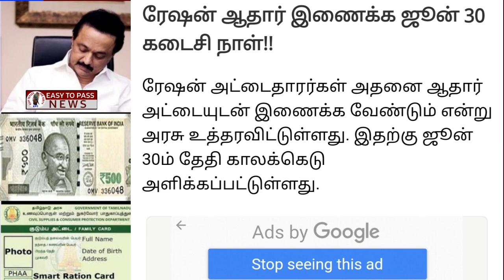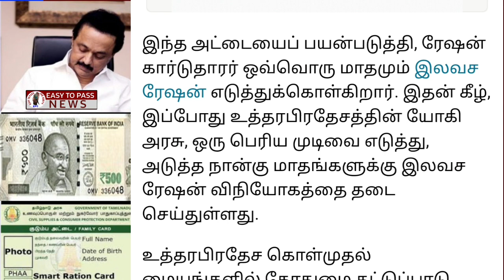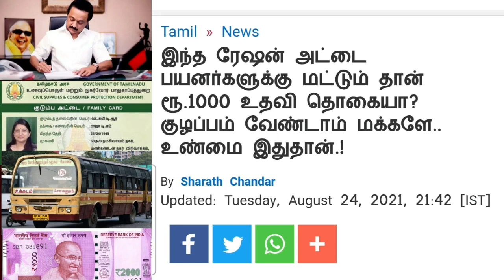breakingnews | ரேசன் அட்டைக்கு ரூ.1000 உறுதி| Ration Card |LATEST NEWS|TN|Live |Tamil|mkstalin|PAN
breakingnews |ரூ.50,000 ஜூன் 30 கடைசி தேதி மக்களே.!|Ration Card|LATEST NEWS|TN|Live|Tamil

ration card latest news 2022 in tamil
ration card online apply
ration card new announcement in tamil
ration card and cylinder link tamil
news tamil
today ration card latest update
tamilnadu news
news about ration card in tamil,
1000 rs ration card tamilnadu in tamil news,
ration card
in tamil
google
latest news
tamilnadu news
stalin news
tamilnadu lockdown
lockdown
tn lockdown
ரேஷன் கார்டு
tamil news
tn ration card news
mk stalin
ரேஷன் அட்டை
pongal parisu
pongal gift
today headlines
dmk
admk
live news
breaking news
sathiyam news
tamil live news
தலைப்புச் செய்திகள்

Mukkiya seithigal
sbi loan
education loan scheme tamil
personal loan
Ration card latest newsl